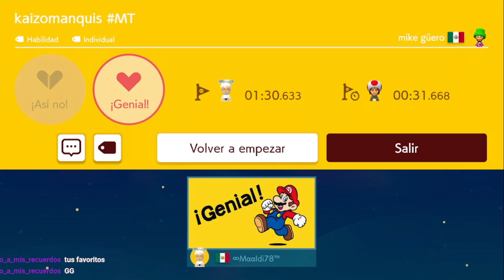[SMM2] KAIZOMANQUIS MT POR MIKE GÜERO (GG)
ID NIVEL: 3WB-F0M-KDG

NOTA: Otro muy buen Nivel kaizo, superado el 21-Mar-2023 en vivo por twitch usando el control 8bitdo PRO 2 como mi mando principal.